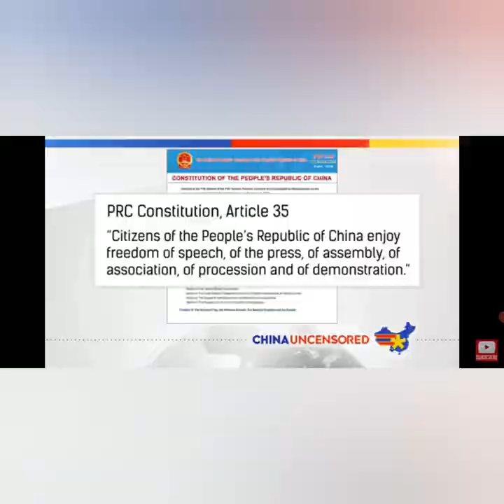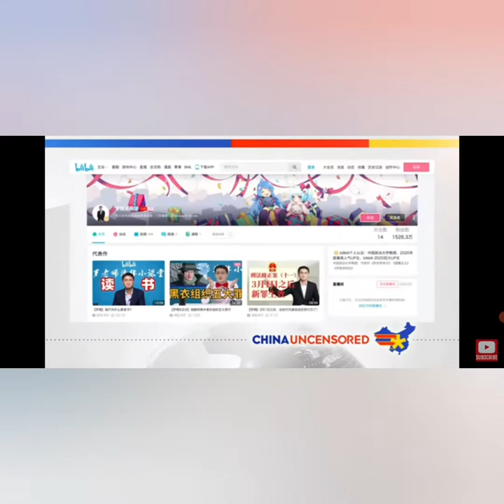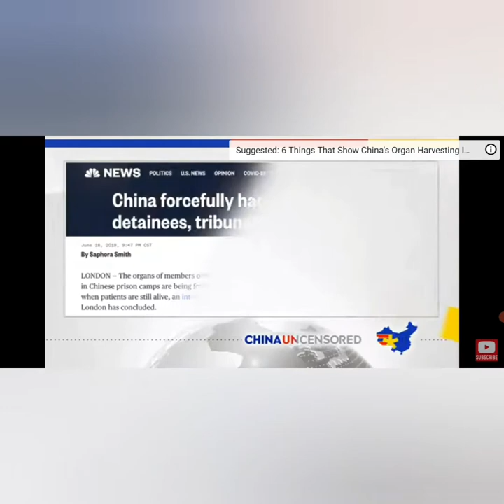China Organ harvesting- Outspoken Professor is Silenced By The CCP.